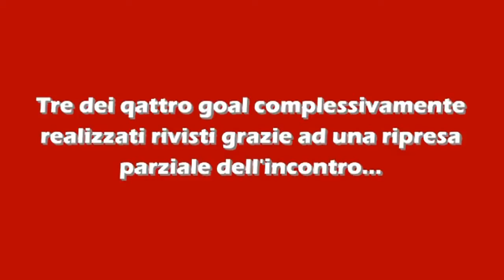TRE GOAL DI BISIGNANO 3 ROGLIANO 1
Tre delle quattro reti segnate nella partita di 2^ Categoria Calabrese Girone B: BISIGNANO 3 - ROGLIANO 1. Domenica 9 novembre 2014 - 5^ di Andata.